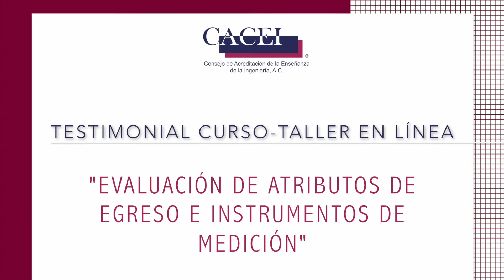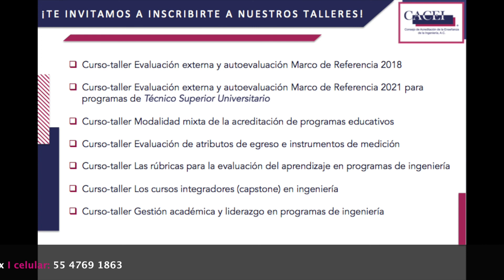Opinión del Mtro. Isidro Vicencio Delgadillo, académico de la Universidad Veracruzana.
El Maestro Isidro Vicencio Delgadillo, académico de la Universidad Veracruzana, comparte su opinión y experiencia al haber participado en el curso-taller "Evaluación de atributos de egreso e instrumentos de medición".